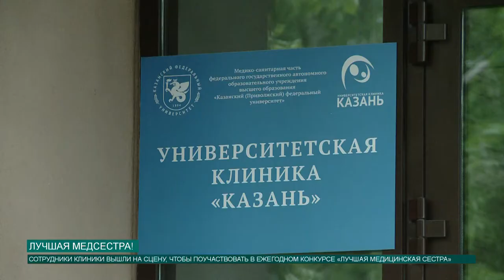Лучшая медсестра!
Поставить укол, забинтовать палец и сделать йодную сетку – всегда поможет медицинская сестра. Профессиональный праздник есть и у них, о том как его отметили, расскажет Олег Кашин.